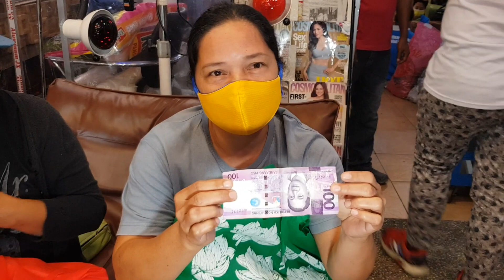Napaiyak sa tuwa ang salubong nila sa ating PANDEMIC HERO [Nancy Dimaranan]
PANDEMIC HERO FOUNDATION INC.